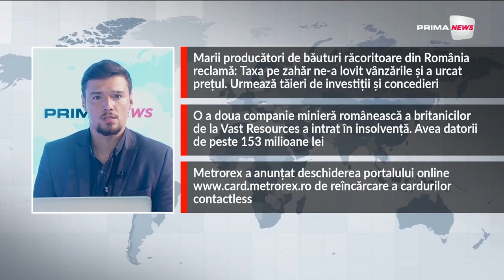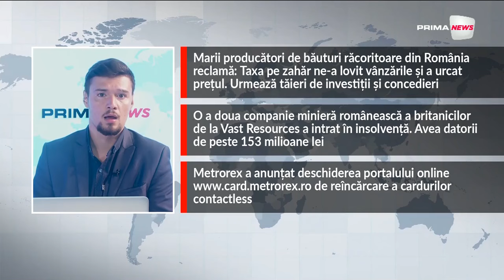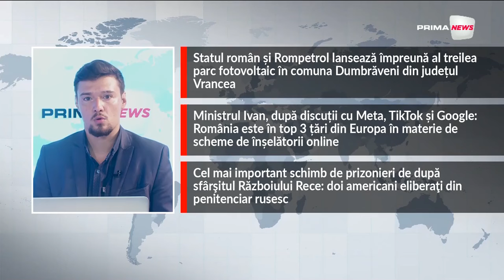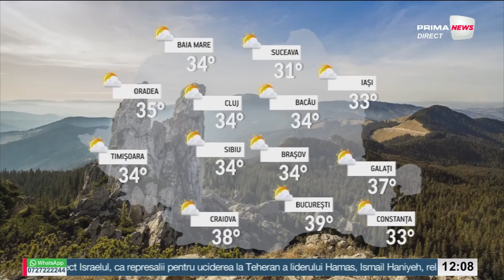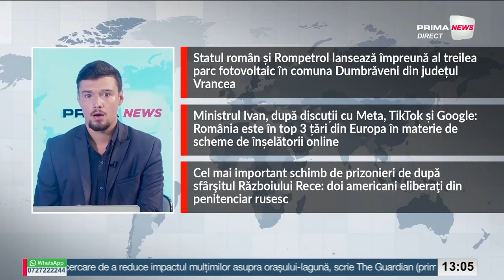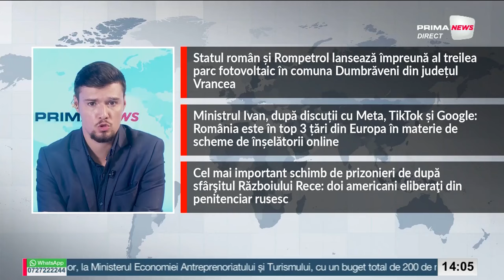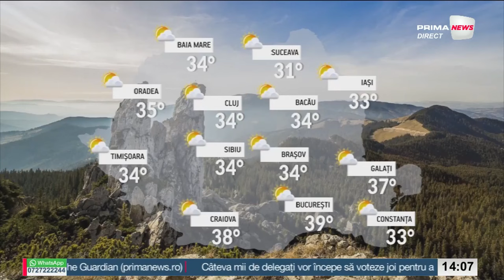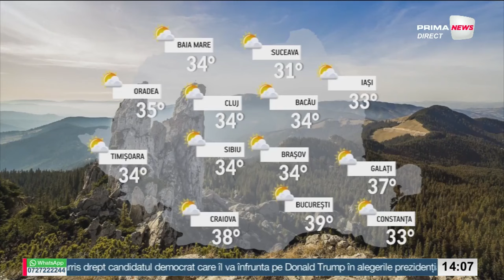Prima News cu Andrei Gheorghe - 2 august